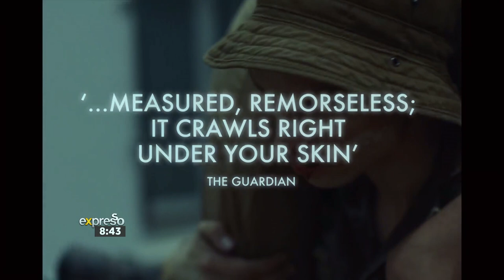The success of local film ‘Moffie’ amidst COVID-19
‘Moffie’, the story of a young conscript who battles to survive compulsory military service in apartheid-South Africa while coming to terms with his sexual orientation, has been a worldwide success, but released in South Africa amidst the COVID-19 lockdown. The book’s author, André Carl van der Merwe, and the director of its film adaptation, Oliver Hermanus, join Expresso via video call to share more.